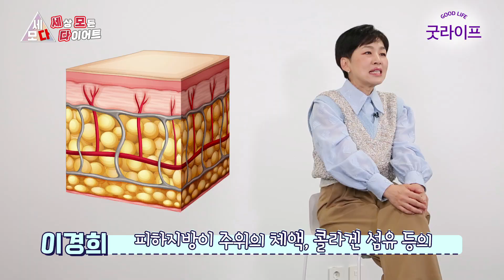꼴 보기 싫은 셀룰라이트 탈탈 털어버리기! - 세모다 #122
여성 10명 중 7명의 고민
보기도 싫고 통증까지 유발하는
셀룰라이트

셀룰라이트는 단순 지방이다?
정답은 No!

셀룰라이트는 림프 순환에 문제가 생겨
노폐 독소가 쌓인 결과물입니다!

노폐 독소 어떻게 하면 줄일 수 있을까요?
어렵지 않아요~
이 마사지만 따라 하면
셀룰라이트 깨부술 수 있습니다!

-세상 모든 다이어트 ’세모다’에서 다뤘으면 하는 주제가 있으면 제안해 주세요.

이경희 대표 원장 - CS 한방병원